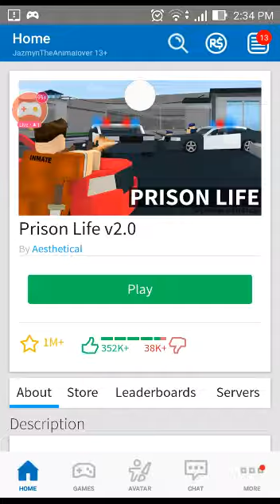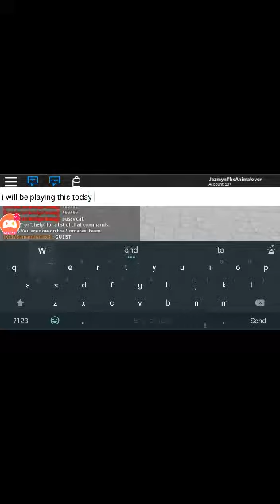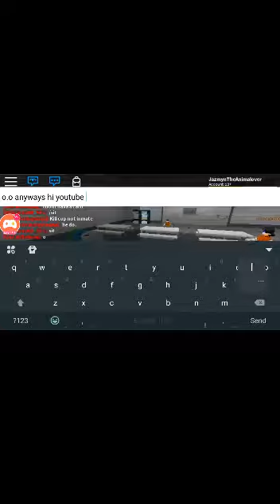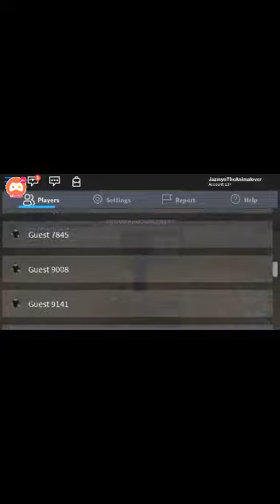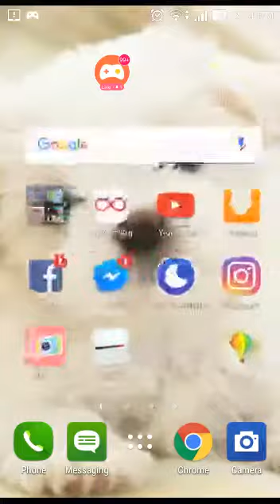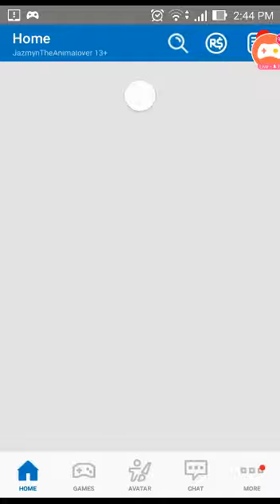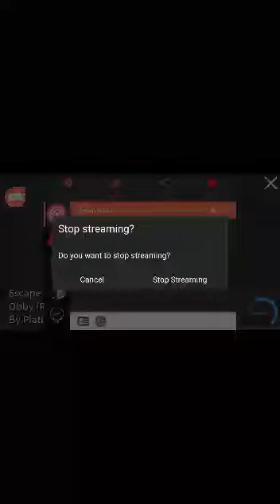Playing with my cousin Part 1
Me and my cousin constantly playing and messing around in games of Roblox
His channel: Naruto XD

My classmates:
The Adventurer
Anime Lavender
CHARIZARD EX GAMING
Little Kylie Adventures
ShadowGamer Original
LJ Lumogdang Jamorawon
ItsAndrei Vlogs
My friends online:
Sophie C
Katsuko Kanji